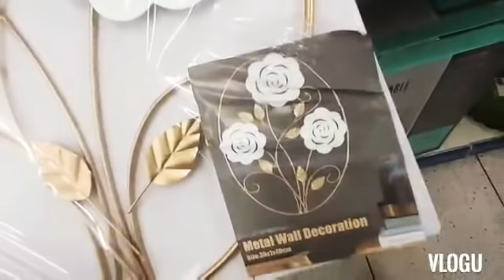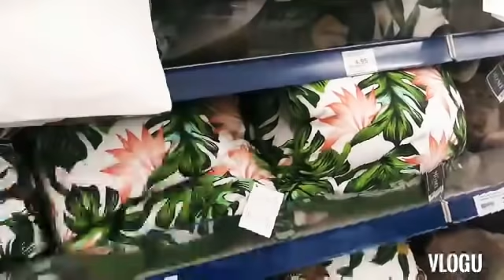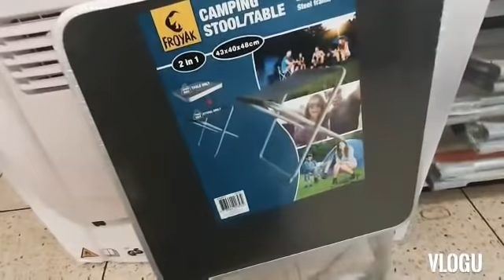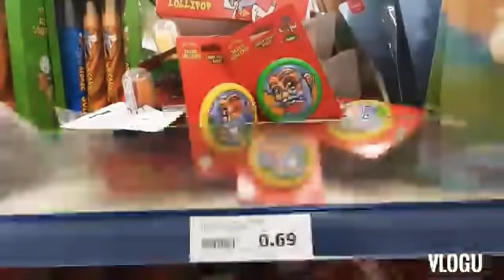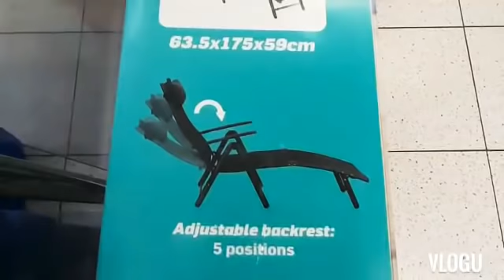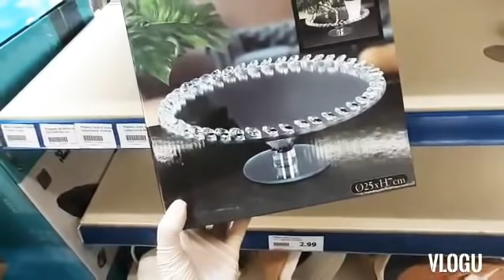ARRIVAGE ACTION - 18 JUIN 2020 100% NOUVEAUTÉS 😱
On se retrouve aujourd'hui dans le magasin action à Garges-les-Gonesse 95140

pour recevoir une notification pour le rien rater

 Surtout mettez-moi le bon courage et je vous remercie d'avance bonne journée à tous